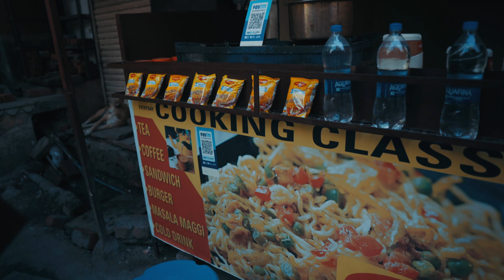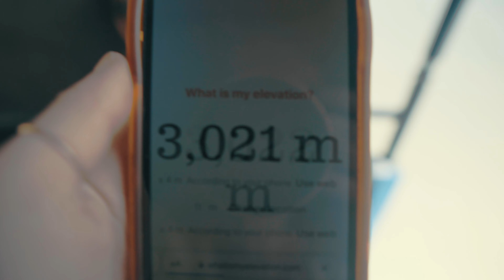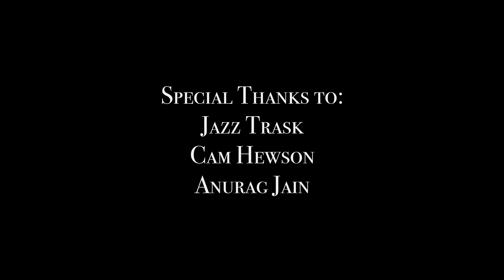The Tales of Eleanor Rickby | A Journey Around India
These tales document the journey of Eleanor Rickby, a little blue rickshaw from Chennai, and her adventures driving all around India with two Canadians.  This journey is a long one as Eleanor explores the diverse regions of India from the chaotic cities and temples, to the desolate desert, to the jungles and hills of the coastal south, and the vastness of the mighty Himalayas.  So grab your favourite chai or beverage of choice, and come along for the ride.

| Music Credits |